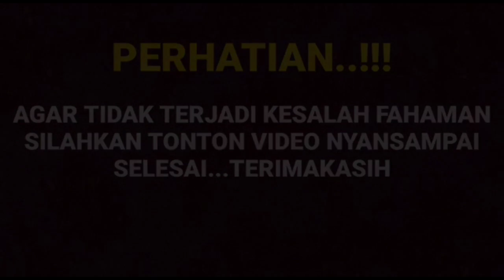Heboh putri anee semakin memanas saat tau manda manopo ungkap hal ini saat di acara brownis ternyata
__SEKIAN & TERIMAKASIH___